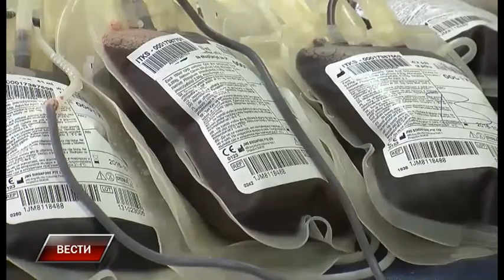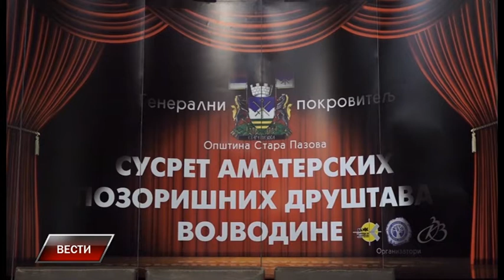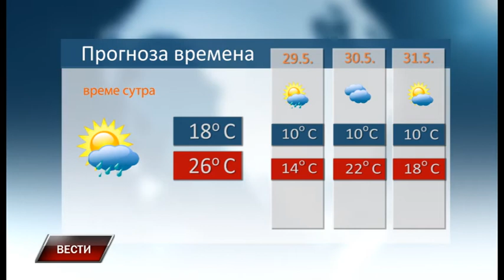Vesti 27 5 2019